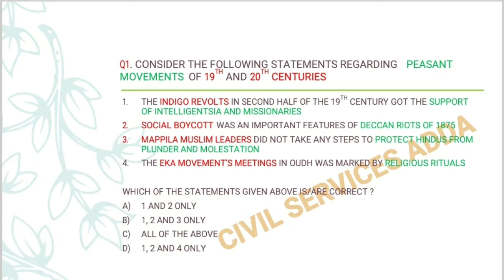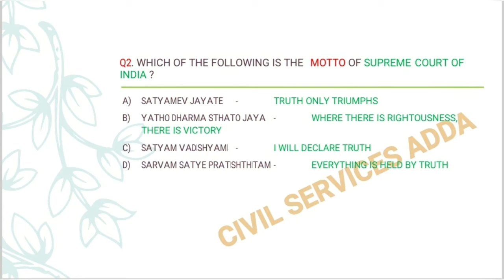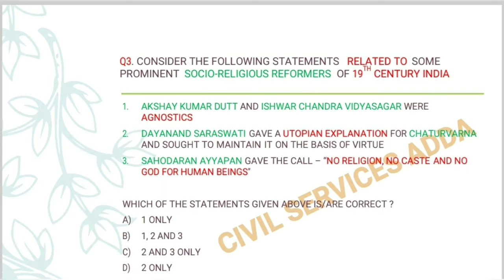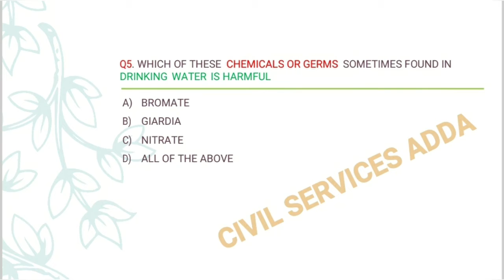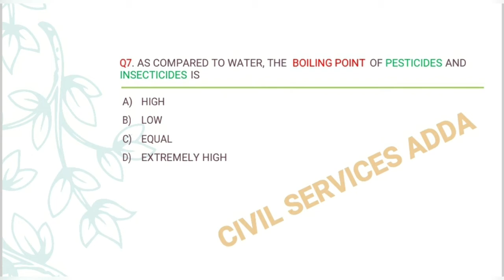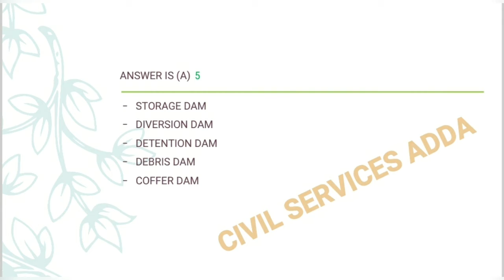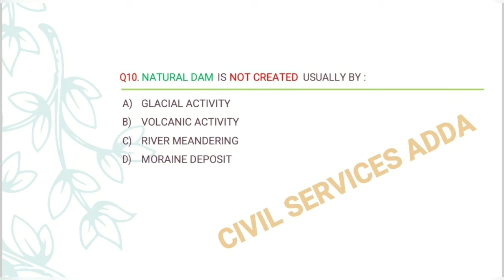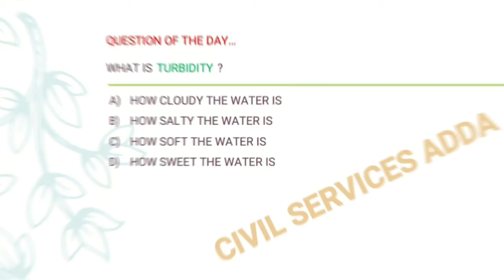IAS| IPS| IFS| IRS GS PRELIMS PRACTICE PAPER- 120